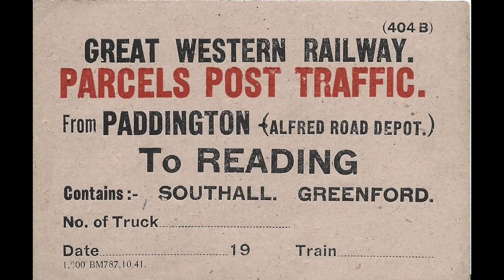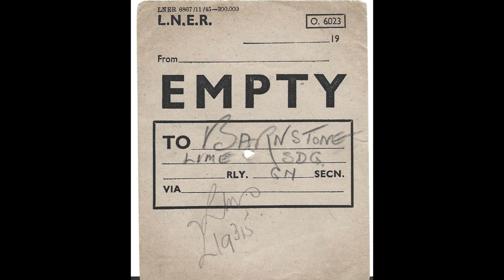Wagon labels from the Nationalisation era.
A few more labels from a later era.

Music is Apex by Aakash Gandhi